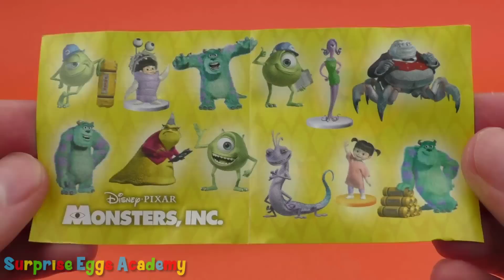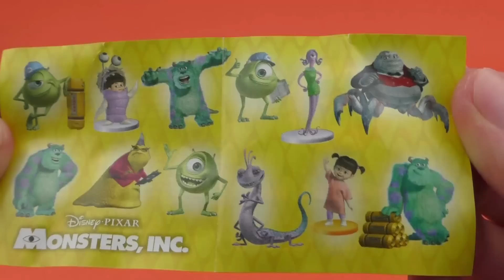Monster University Surprise Eggs Opening - Disney Pixar Monsters Inc Surprise Toys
Surprise Eggs Academy presents Monster University surprise eggs unboxing huevos chocolate sorpresa.